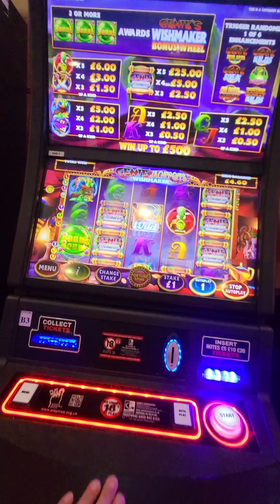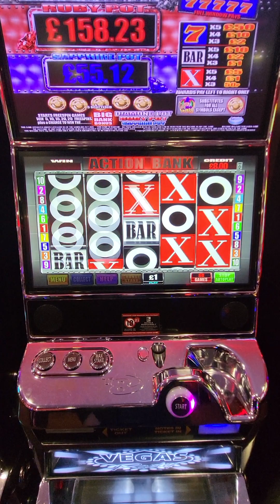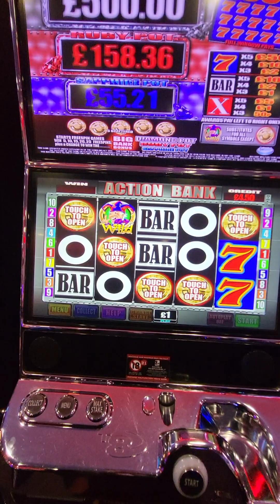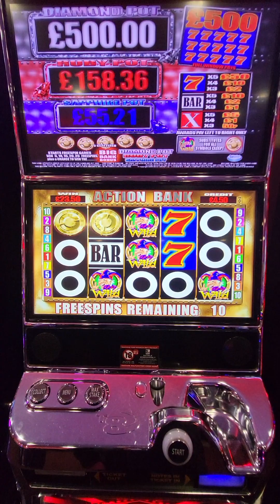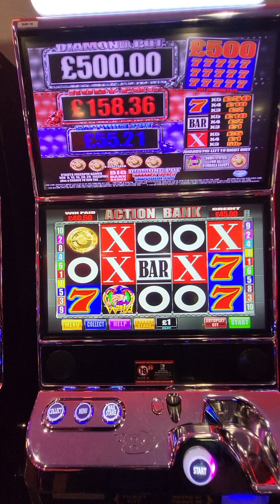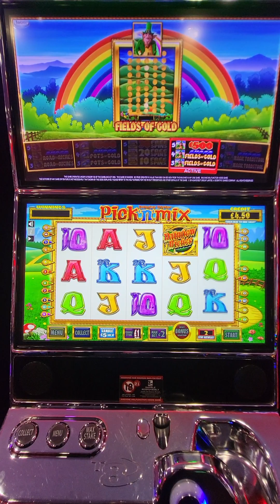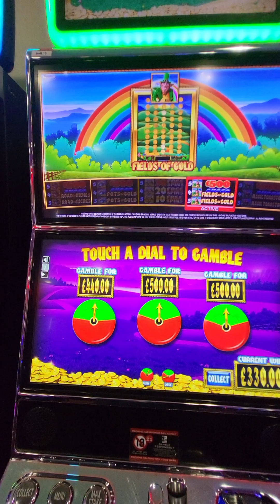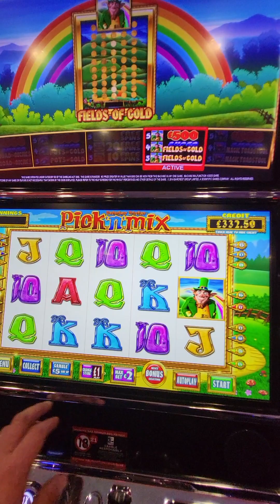🫡💫FEW VIDS NEW & OLD3 TO 4 PART VIDS👌WILL I HIT BIG ON A TENNER